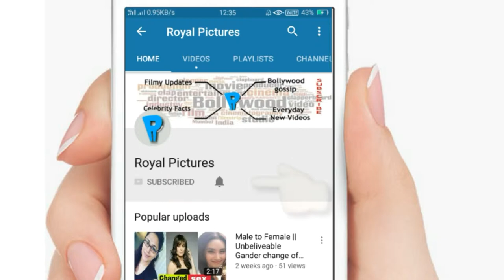11 Trained pole Dancers of Bollywood || by Royal Pictures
11 Trained pole Dancers of Bollywood .
11.poonam pandey.
10.Sunny leone is a trained pole dancer.
9.Sonal Chauhan is a trained pole dancer.
8 Akshay kumar is a trained pole dancer.
7.Esha Gupta is a trained pole dancer.
6.urvashi Rautela is a trained pole dancer.
5.John Abraham is a trained pole dancer.
4.Deepika padukone is a trained pole dancer.
3.Yami gautam is a trained pole dancer.
2.Malaika arora khan trained pole dancer.
1.Jacqueline farnandez is a trained pole dancer.
The photos and videos  used from google maintaining the rules, thanks to google for this.